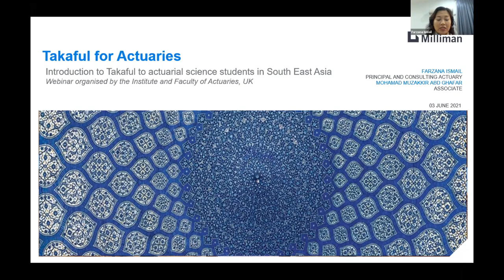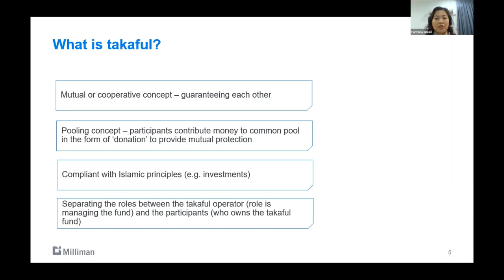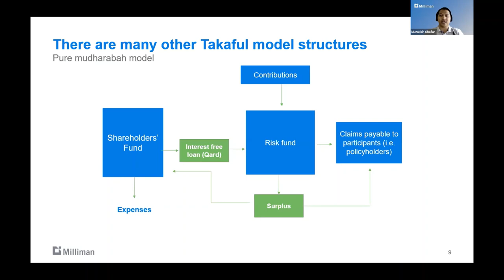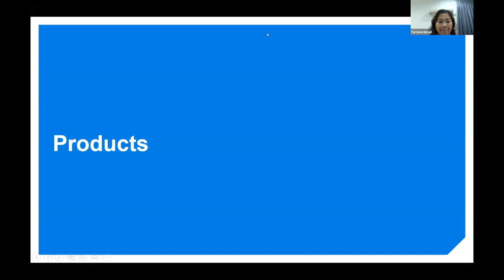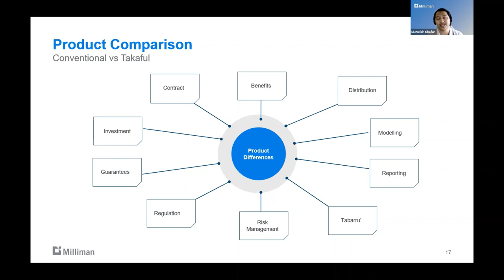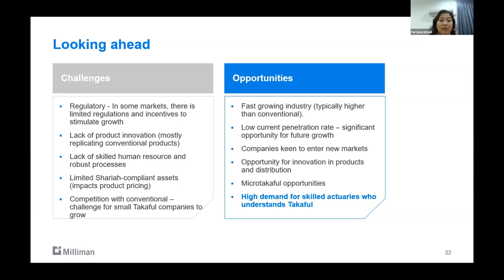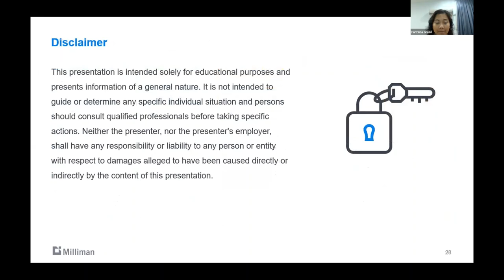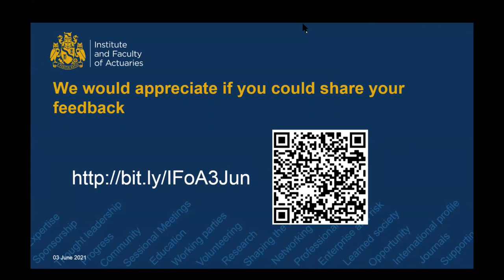IFoA University Webinar Series: Understanding Takaful for Actuaries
Farzana Ismail, Principal and Consulting Actuary at Milliman and Muzakkir Ghafar, Associate Actuary at Milliman take actuarial students through the concept of takaful.